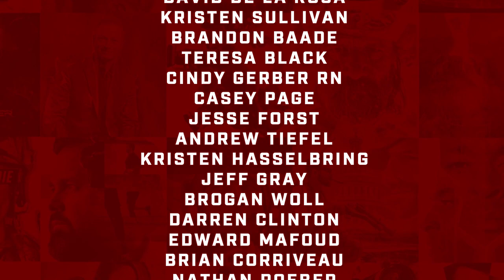BENJAMIN SLEDGE: Award Winning Author of Where Cowards Go to Die and Combat Wounded Veteran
In this week’s Team Never Quit Podcast, Marcus has 11-year combat veteran and Bronze Star and Purple Heart recipient, Benjamin Sledge in the studio. Benjamin served in Iraq and Afghanistan, earning 2 Army Commendation Medals. He lost his best friend in combat. These days, Benjamin is a viral writer, graphic designer, and author of Where Cowards Go to Die where he reveals a brutal portrait of war and the cost of returning to a country that no longer feels like home. He travels around the country educating businesses, non-profits, and churches about veterans’ mental health issues.

In this episode you will hear:

I got to see the best and worst parts of war. Often times we were the first ones in the door, so we either made friends or got shot.
I was 21 when I first got to the battle, thinking “I literally have no idea what I’m doing.”
There’s a very distinct smell to death. It’s like rotting meat dabbed with knockoff CK1 cologne.
Many combat veterans don’t necessarily come home with PTSD; it’s moral injury. It’s the physiological damage that occurs when you violate your sense of right and wrong.
Seeing death from that close does something to the mind. It became a real struggle point for me.
When I first got home, they didn’t know how to handle me, because I didn’t know how to handle myself. I was drinking myself silly, so I could get the images out of my head.
The strangest thing happened to me – I found myself missing war.
My wife left me while I was in Iraq.
War really is a spiritual experience.
What does it look like to live a courageous life and carry that into career and family relationships – Never give up, never accept defeat, and never leave a fallen comrade behind.
Inside every man, there’s both a warrior and a poet.